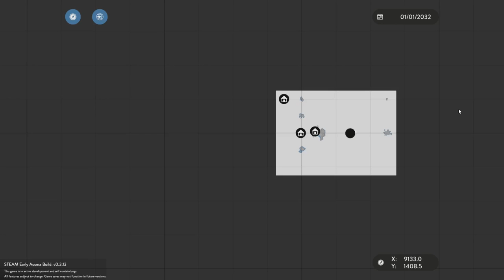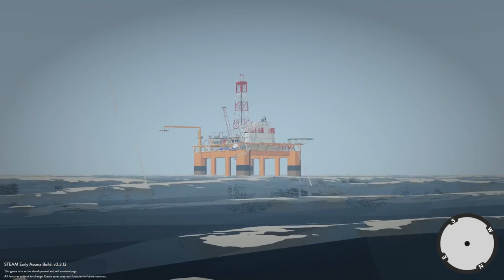EXTREME WEATHER CUTS SHIP IN HALF! - Stormworks: Build and Rescue Gameplay - Sinking Ship Survival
Welcome to Camodo Gaming's Let's Play of Stormworks Update Gameplay. Today we are doing some extreme weather ship sinking survival in Stormworks!